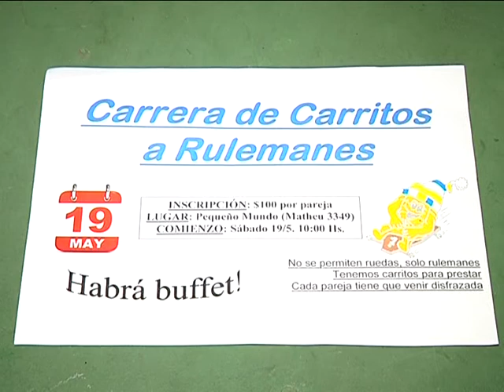16 05 PEQUEÑO MUNDO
DESDE LA AGRUPACION PEQUEÑO MUNDO ANUNCIARON QUE EL PROXIMO SABADO SE REALIZARA UNA CARRERA DE CARRITOS A RULEMANES EN EL MES DE ANIVERSARIO DE LA FUNDACION.